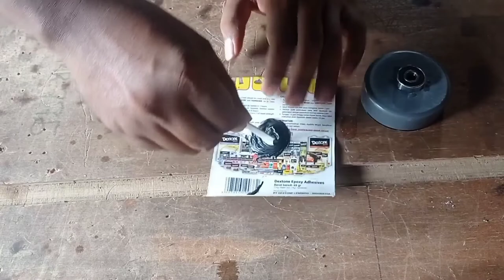Membuat Pompa air dc 12v dinamo 775 Jet Turbo semua pasti bisa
Pompa air salah 1 wajib kebutuhan rumah dapat digunakan berbagai keperluan bahan2 nya muda dicari

Bagi penghobbi motor/dinamo dc salam creative kita 1 server disini lah tempat nya